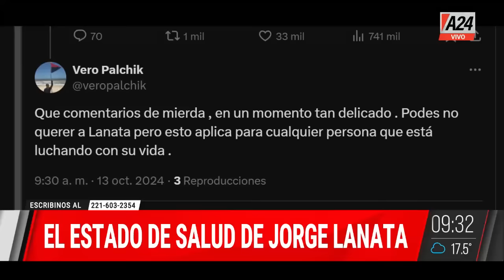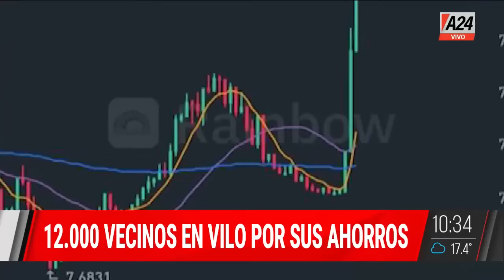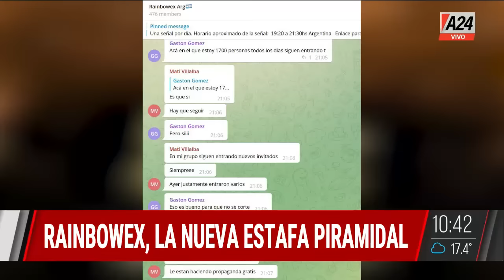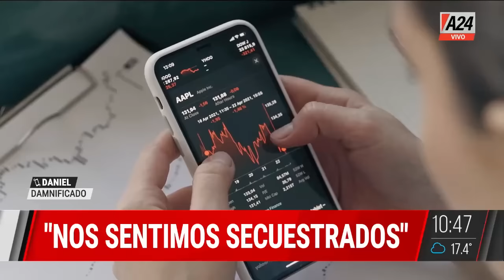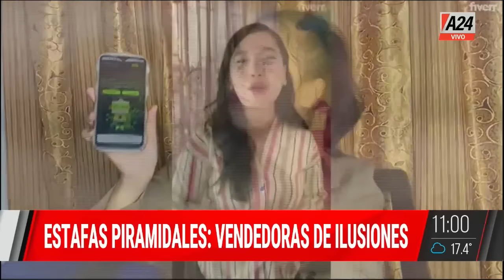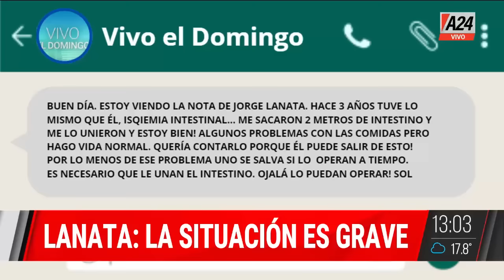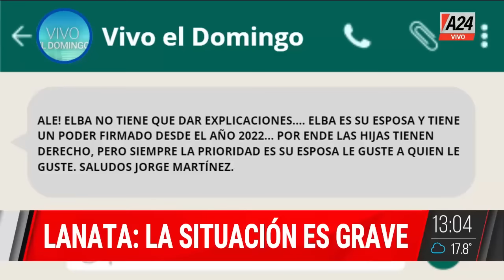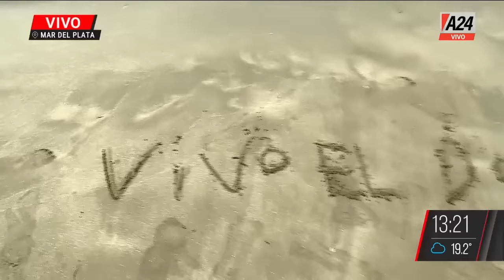Salud de Jorge Lanata + Escapada a “La Feliz” VivoElDomingo | Programa completo (13/10/24)